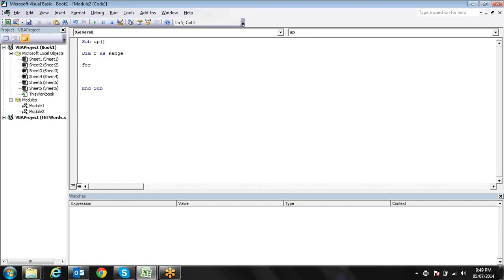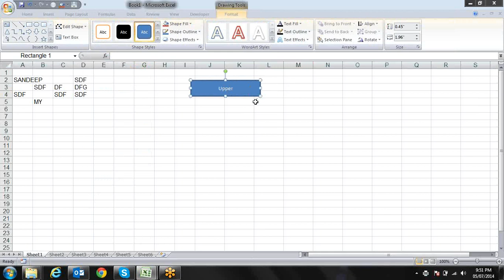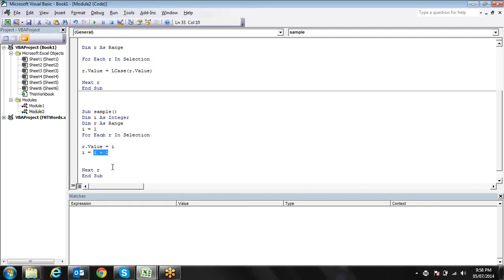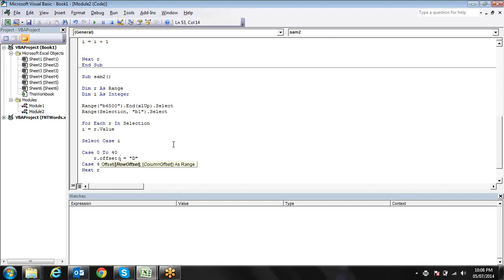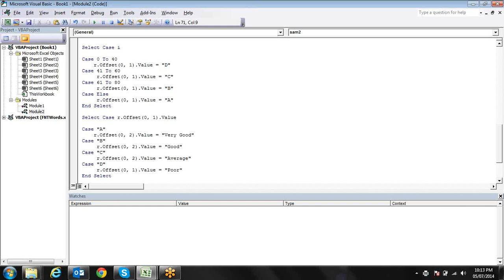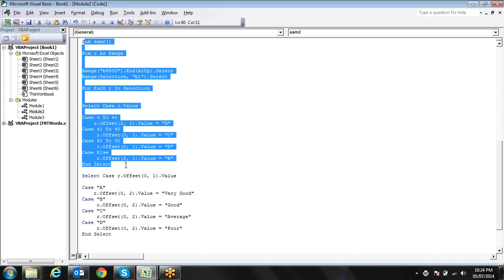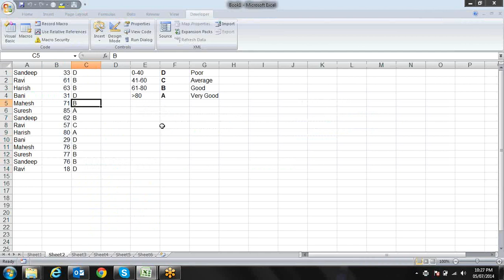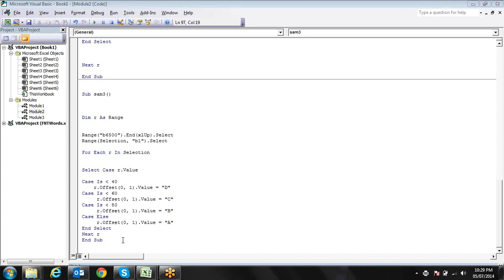Microsoft Excel VBA Loop Training M:9718724322 Call for Training